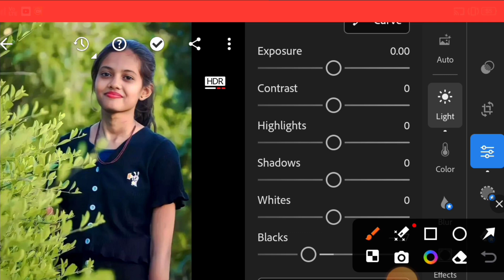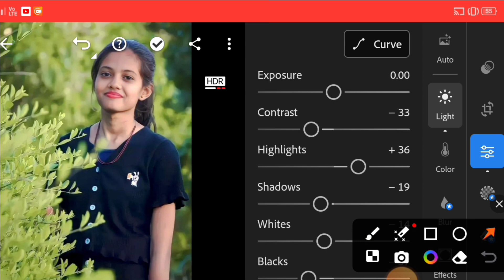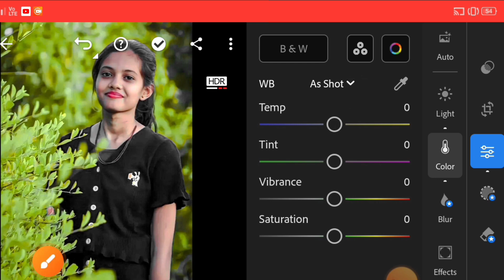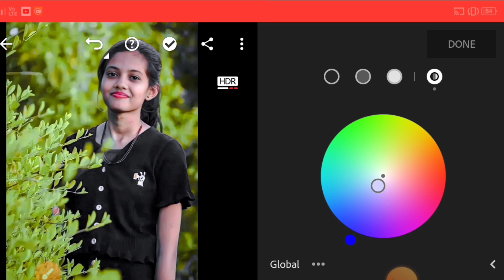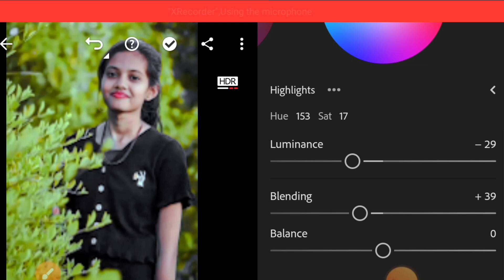Lightroom Yellow Color Tone Photo Editing | Lr Photo Editing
Lightroom Yellow Color Tone Photo Editing | Lightroom Photo Editing | Lr Photo Editing